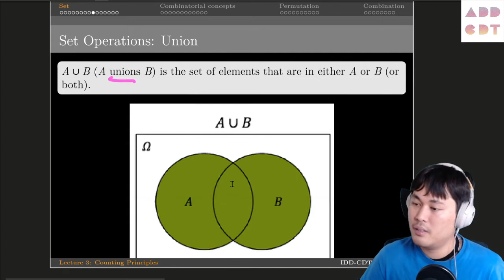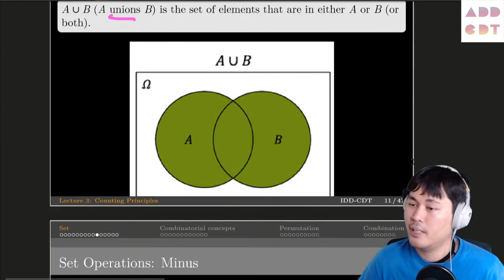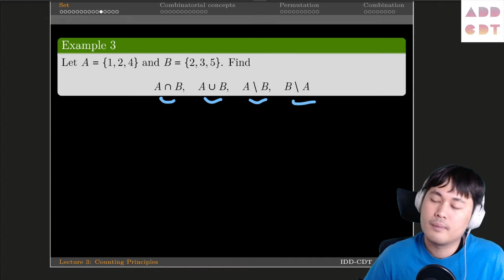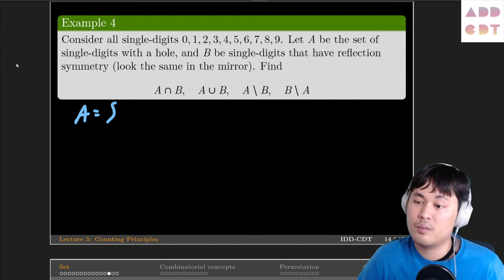Prob and Stat - Lecture 03 part 2: Set operations